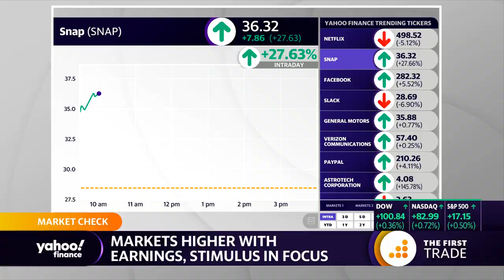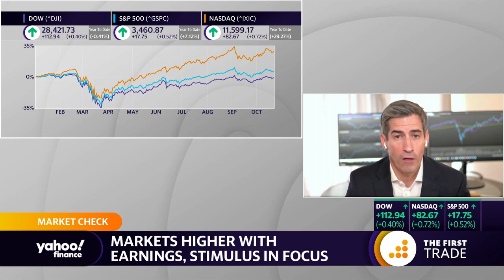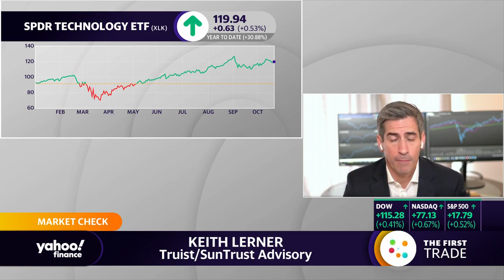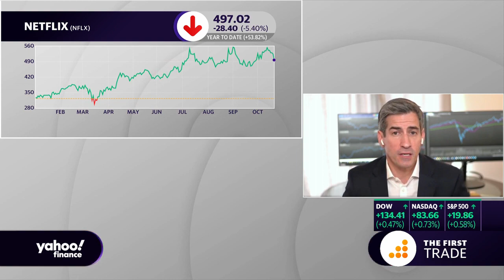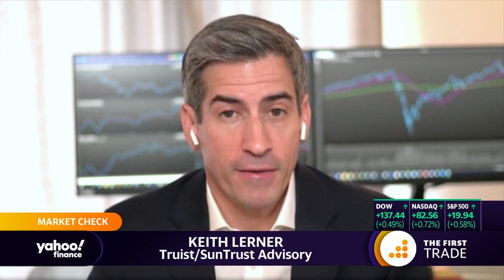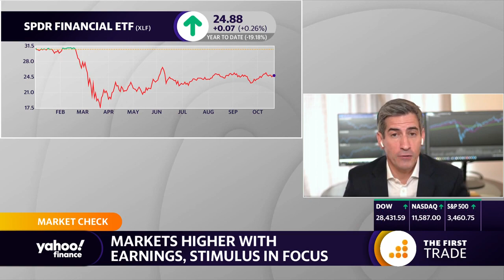We expect earnings season to be a positive... but near term we are in a bit of a chop: Strategist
Keith Lerner, Truist SunTrust Advisory Chief Market Strategist discusses earnings season and investing.